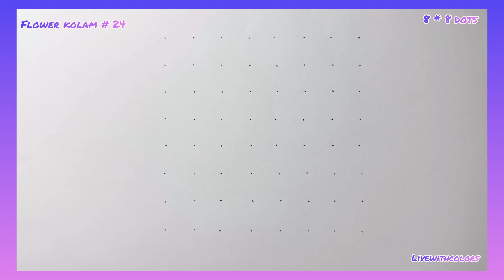Flower kolam 24 (8* 8 ) dots /simple kolam